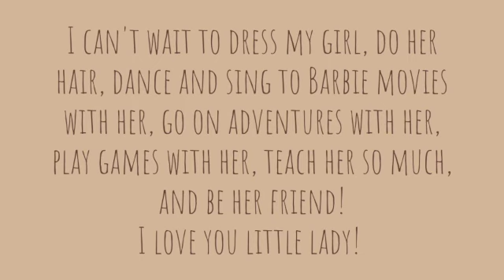GENDER REVEAL | Baby Noorlander is a . . .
We can't believe it!?!? We are so excited for our little baby!! Can't wait to meet this little one!

We had lot's of fun doing our gender reveal!